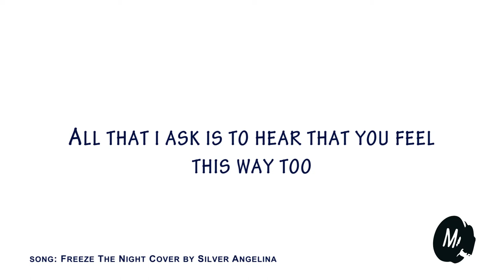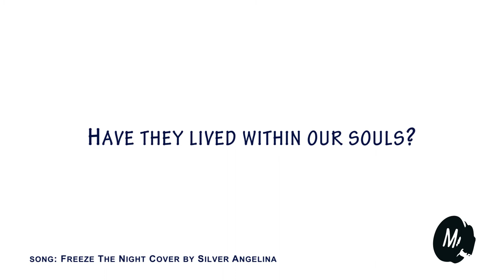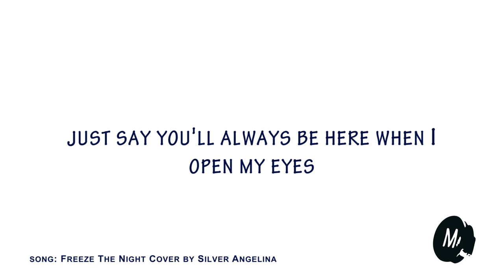Freeze The Night - Mortikai - cover by Silver Angelina